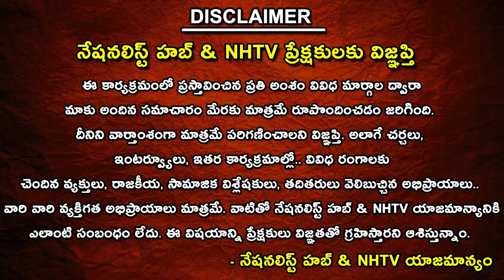Raja Singh Takes Oath As MLA In Telangana Assembly | Goshamahal | BJP | Nationalist Hub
Our Company account details :
IFSC Code: HDFC0008045